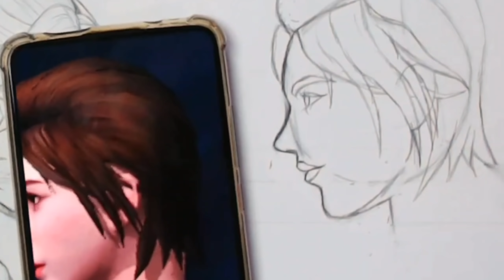DESENHANDO NOOB VS PRO PLAYER FREE FIRE - Dibujando free fire // Gambar Free Fire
Como o primeiro vídeo com as skins masculinas vocês gostaram tanto,  resolvi fazer com as femininas também, mesmo não estando muito acostumado do desenhar, deu mais trabalho do que o normal mas valeu a pena ❤ foi um aprendizado,  espero que vocês gostem tanto quanto eu 😆